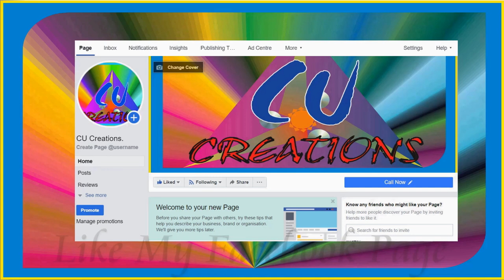Towel Rack Makes from Jack Wood Timber, wood carving, waste timber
Through this video, you can learn how to make a towel rack easily by using timber (Wood Working).

I think that you will be gain this video and I hope to make a lot of new designs. if you like to watch new videos with creative ideas please stay with my youtube channel.

I do my best to present a high-quality video and new ideas to you through this channel.

ask them to stay with this channel.